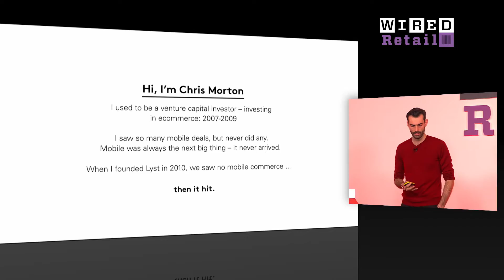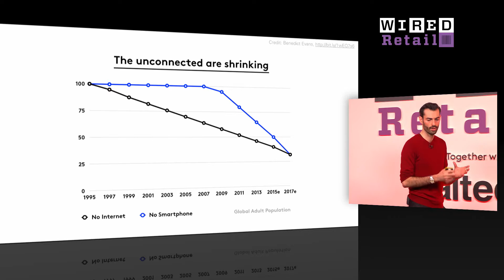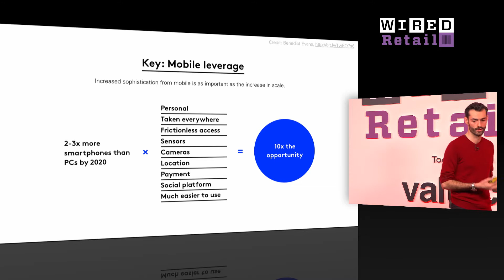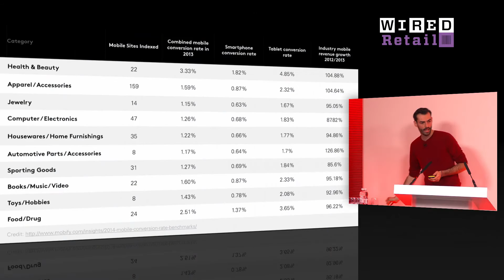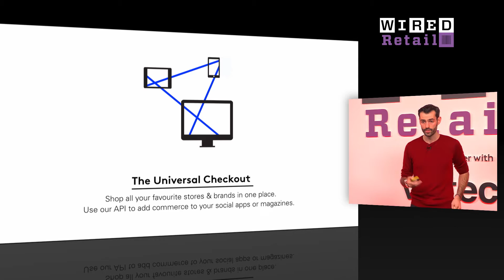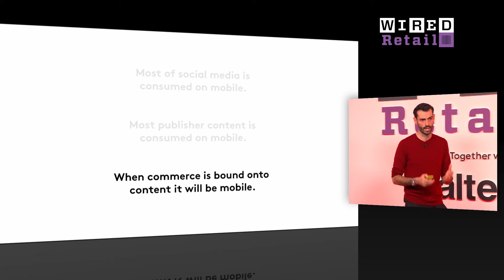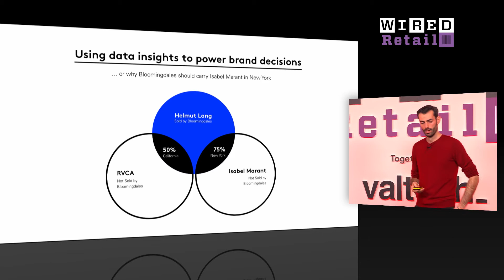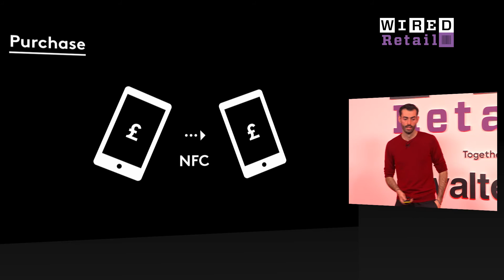Half our 70 Staff are Data Scientists' Reveals Lyst Cofounder | WIRED Retail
Half our 70 staff are data scientists' reveals Lyst cofounder - Full WIRED Retail talk

"We haven't scratched the surface of what we can do with ecommerce -- the only constant is that the rate of change is accelerating faster and faster, so there's an awful lot of work to do."

Chris Morton, cofounder of Lyst, is working to propel that progress forward with his platform, a personalised shopping list feed for consumers. Speaking at WIRED Retail, he explains that his team of 70 is made up of around half data scientists, who are tracking every moment of user behaviour to help brands monopolise on mobile shopping.